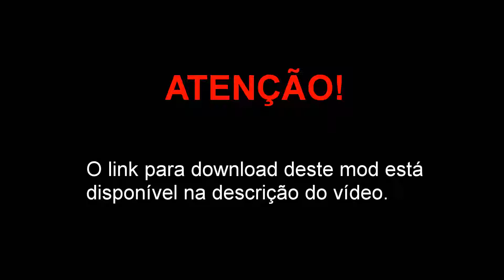Lampadati Toro modelo 2 do GTA V